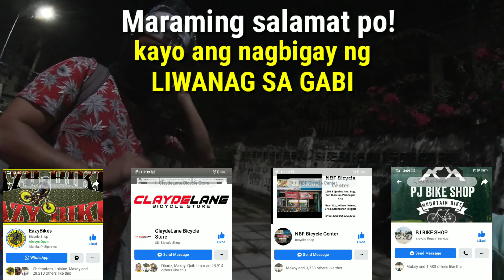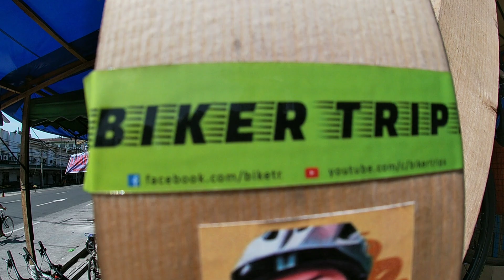PIER SOUTH UPDATE WHILE ECQ | LOCKDOWN | BOMBIT & NAICA'S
Mura o Mahal ang mga bike sa Pier South kahit naka ECQ at Lockdown

BOMBIT BIKESHOP
NAICA'S BIKE SHOP

Pier South MAP / Address